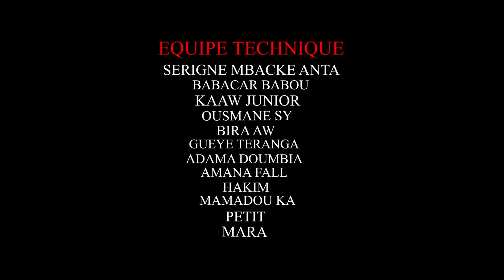DONKAASI GUI - ÉPISODE 71